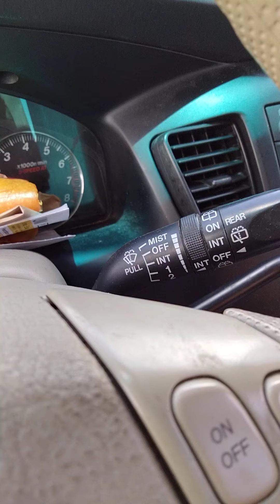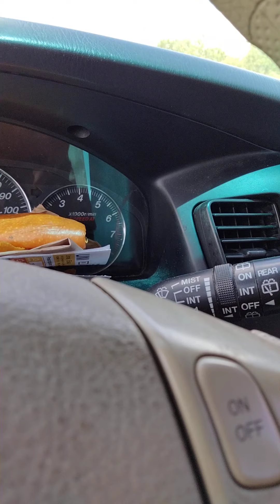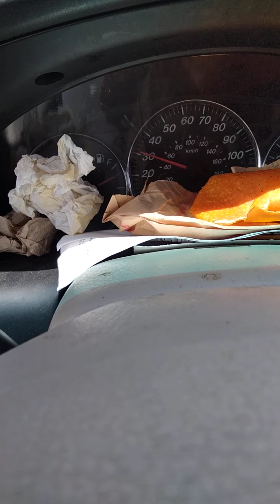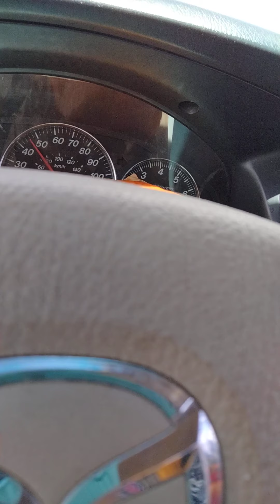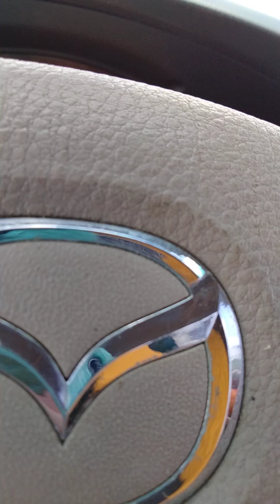porque escribir UN libro